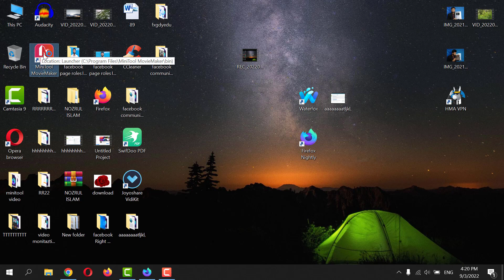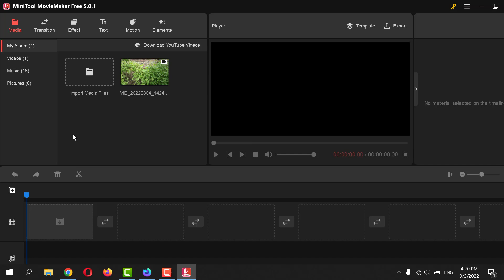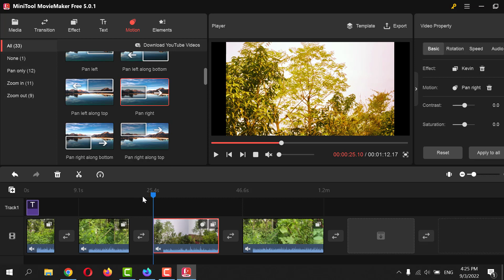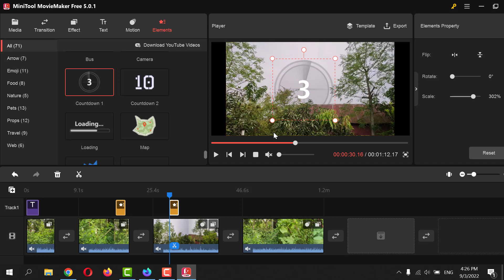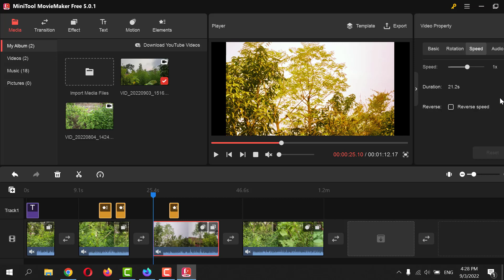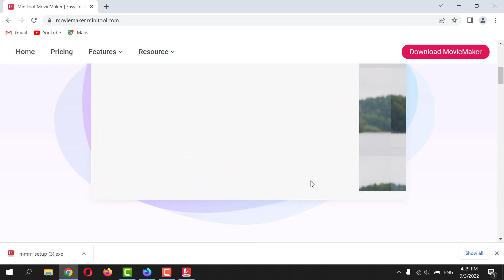Easy & free video editing software for PC || MiniTool MovieMaker 5.0.1 Review